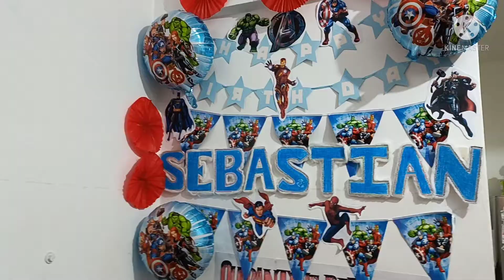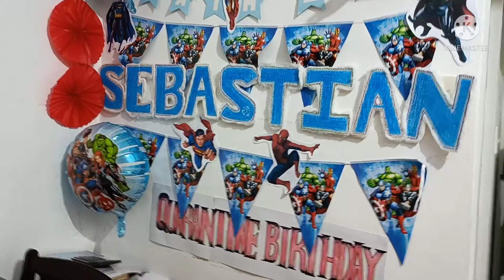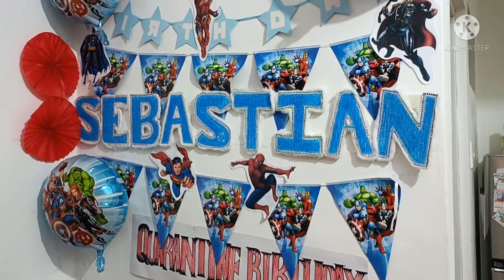Paano magtanggal ng hangin sa Foil o Letter Balloon / Momshie Karen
Sa mga momshies o dadhies o titas na mahilig mag DIY ❤️

Ganito lang pala kadali 😁